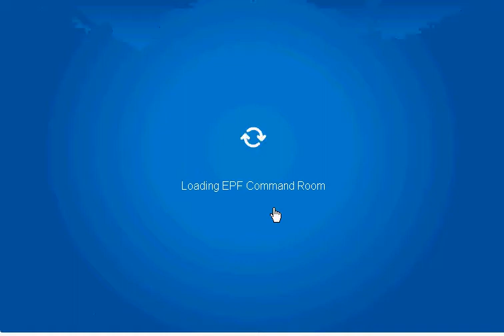Club Penguin Free Account 2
Password Is On Name: Boygirl nome Password Is Not boygirl nome Password Is boygirl